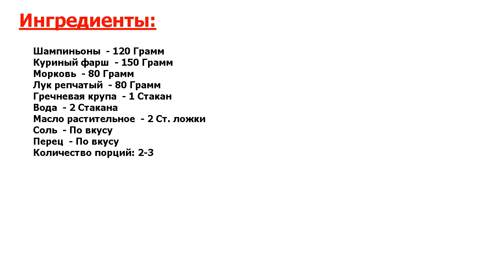★ПОПРОБУЙ! ★ ГРЕЧКА С ФАРШЕМ И ГРИБАМИ ★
★Прекрасно! Приготовим сегодня с вами прекрасный обед, который помимо вкуса будет еще и очень полезным - гречка с фаршем и грибами● Берите на заметку мой рецепт!